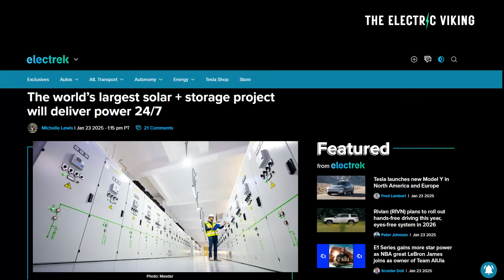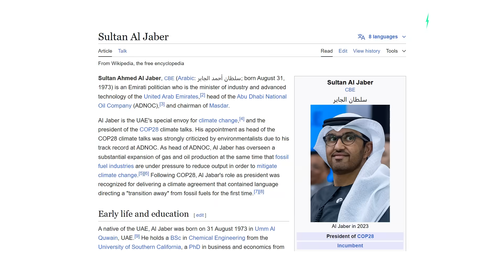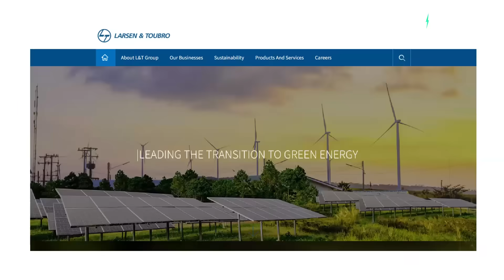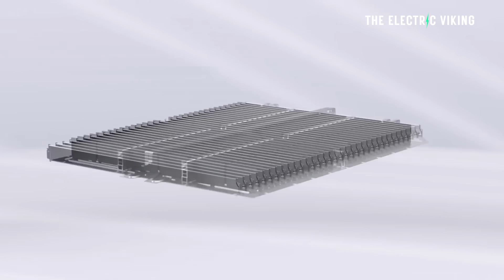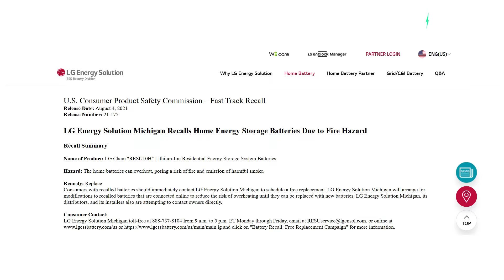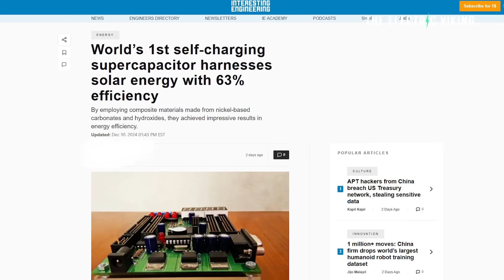The world’s largest solar and battery project deliver power 24 hours a day